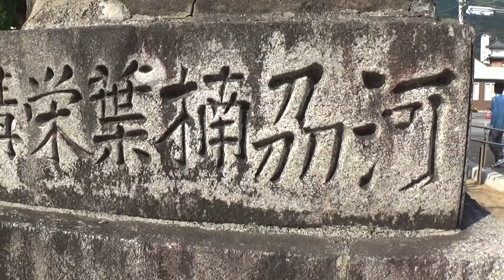30秒の心象風景12095・駅前に鎮座～JR琴平駅狛犬～